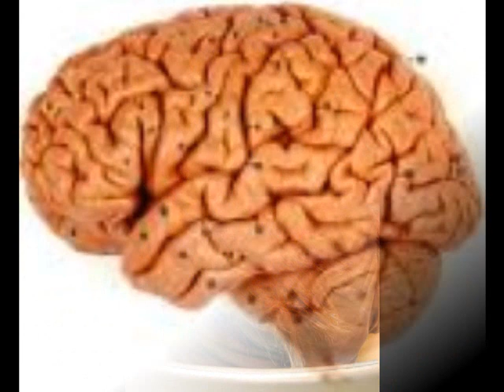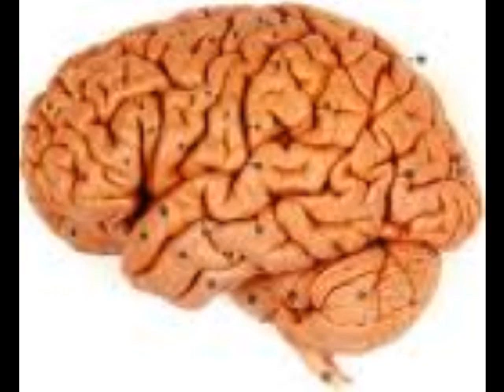Spanish Channel - She (demo)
Newest hit on WCWT, just written June 25th!! Must-hear.